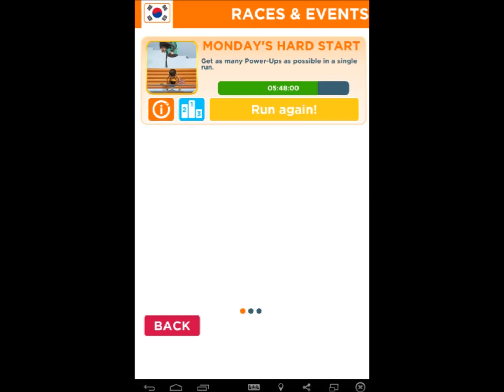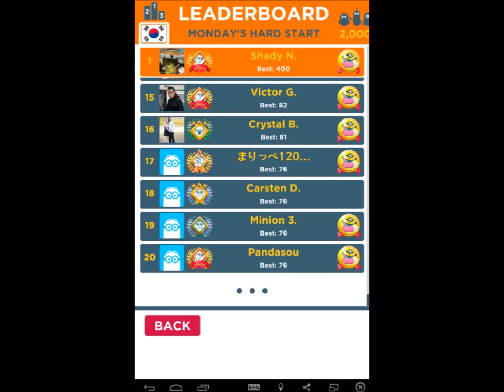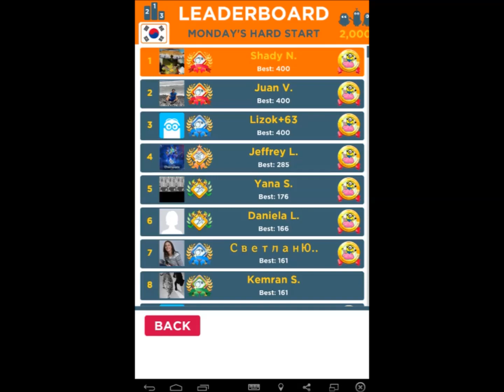Despicable Me Minion Rush - VIP Event - Monday's Hard Start #7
Vector Fortress should be added in Events because it is the only location that it is not used. Also I won here together, 1000 tokens.